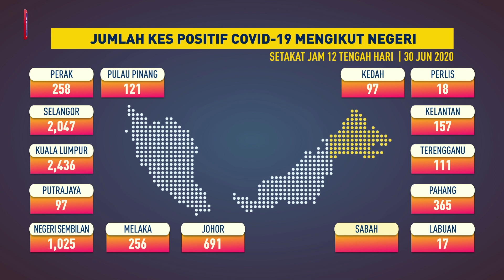Jumlah kes positif COVID-19 mengikut negeri, 30 Jun 2020 setakat jam 12 tengah hari